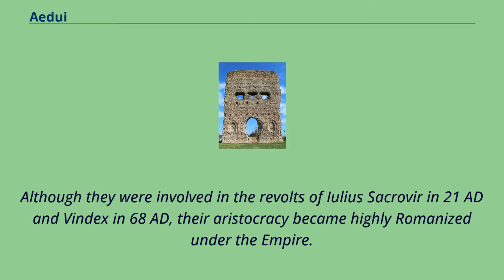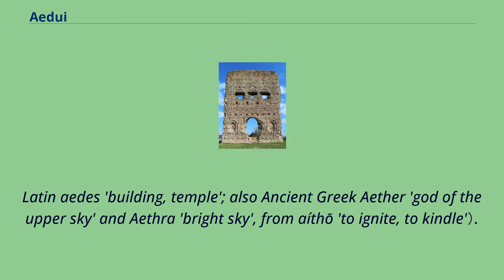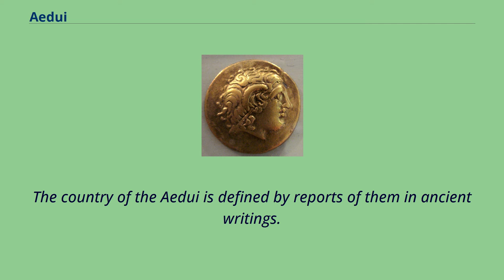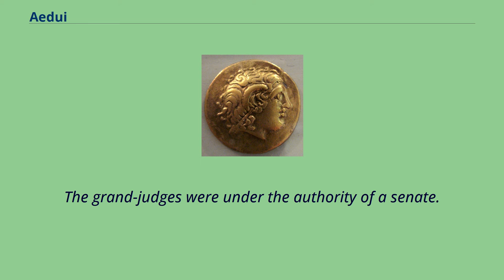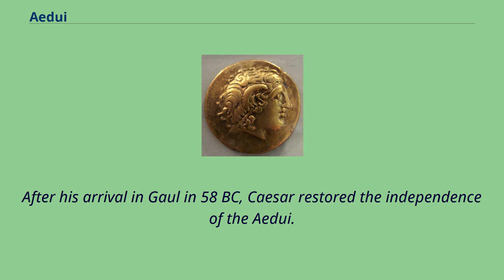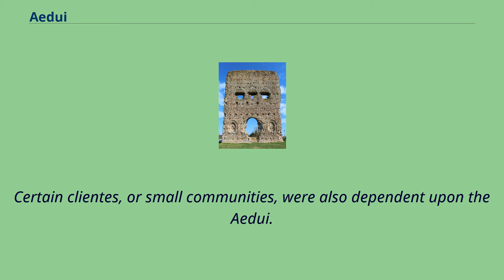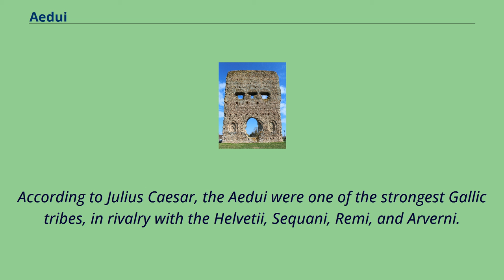Aedui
The Aedui or Haedui （Gaulish: *Aiduoi, 'the Ardent'; Ancient Greek: Aἴδουοι） were a Gallic tribe dwelling in the modern Burgundy region during the Iron Age and the Roman period.
The Aedui had an ambiguous relationship with the Roman Republic and with other Gallic tribes.
In 121 BC, they appealed to Rome against the Arverni and Allobroges.
During the Gallic Wars （58–50 BC）, they gave valuable though not whole-hearted support to Caesar, before eventually giving lukewarm support to Vercingetorix in 52.
Although they were involved in the revolts of Iulius Sacrovir in 21 AD and Vindex in 68 AD, their aristocracy became highly Romanized under the Empire.
They are mentioned as Ardues （Ἄρδυες） by Polybius （2nd c. BC）, Haedui by Cicero （mid-1st c. BC） and Caesar （mid-1st c. BC）, Haeduos by Livy （early 1st c. BC）,
Aedui by Pliny （1st c. AD）, Aidúōn （Αἰδύων） by Ptolemy （2nd c. AD）, and as Aídouoi （Aἴδουοι） by Cassius Dio （3rd c. AD）.
The ethnonym Aedui is a Latinized form of Gaulish *Aiduoi （sing. *Aiduos）, which means 'the Ardent ones'.
It stems from the Celtic root *aidu- （'fire, ardour'; cf. Old Irish áed 'fire', Welsh aidd 'ardour'; also the Irish deity Aéd or Aodh）, itself from Proto-Indo-European *h₂eydʰos （'firewood'; cf. Sanskrit édhas 'bonfire',
Latin aedes 'building, temple'; also Ancient Greek Aether 'god of the upper sky' and Aethra 'bright sky', from aíthō 'to ignite, to kindle'）.
The territory of the Aedui was situated in a strategic economic position between the Saône and Loire rivers, and included most of the modern départements of Saône-et-Loire and Nièvre, the southwestern-part of Côte-d'Or between Beaune and Saulieu,
and the southern part of Yonne around Avallon, corresponding to the Saône plains, the Morvan granitic massif, and the low Nivernais plateau, from east to west.
They dwelled between the Arverni ...